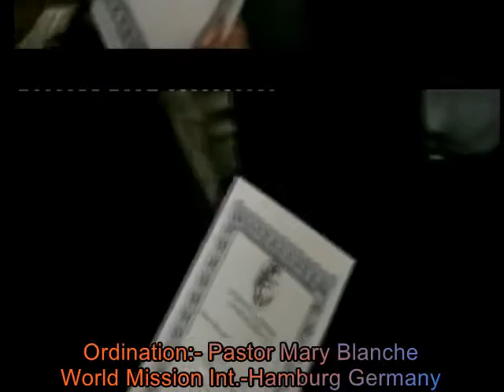Mary Blanche distinguished